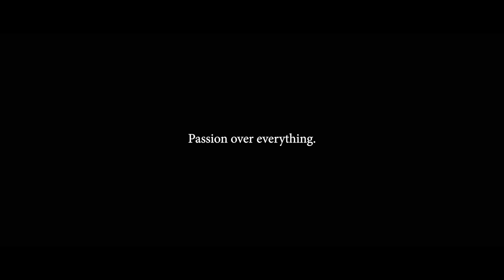Ben Miller - COBRA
Ben Miller  - Artist | Producer
Video Shot & Edited By Andrew Mercieca.